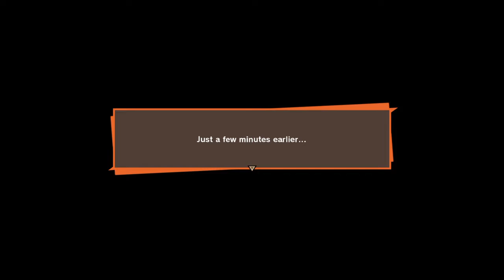DRAGONBALL Z: KAKAROT #3[LIVE] - The fight against Nappa and Vegeta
This time on Part 3 of DragonBall Z: Kakarot
Really enjoying the game so far!
If you like what you see please consider to

The videos I upload on my channel are for making good quality content for you.